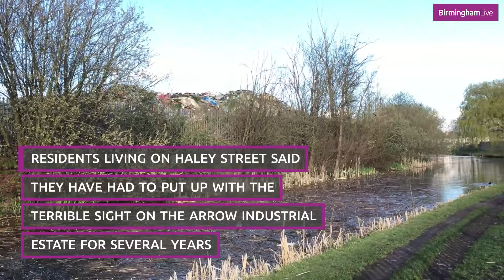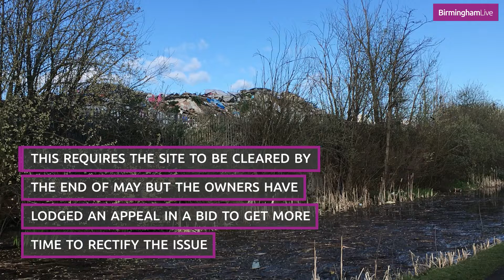Mountain of rubbish so big it can be seen on Google Earth is a misery for people living by it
A "nightmare" mountain of rubbish which attracts rats and creates an awful stink in Short Heath is so big it can be seen on Google Earth. Residents living on Haley Street said they have had to put up with the terrible sight on the Arrow Industrial Estate for several years and are "fed up" with having to see the eyesore every day.

The pile continues to grow with items including metal, furniture, children's toys and general waste being dumped there. People and ward councillors who have been trying to help address the problem were given good news when Walsall Council served an enforcement notice on the land owners on February 25.